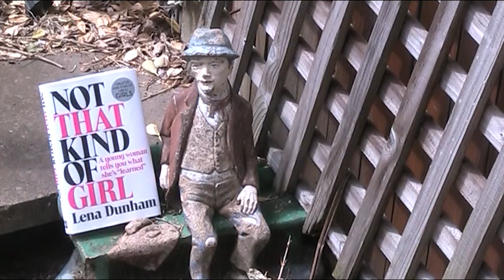Late Night Taxi Dancer.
I FINALLY do a Peter Straker song for The Challenge! I LOVE Straker. Obviously it's through Queen that I first heard of him but quickly became a fan of all his stuff, regardless of Freddie involvement. The guy is fantastic and like Colin Blunstone sings better than ever these days. If you can ever find out when he's playing go and see him. And bloody tell me so I can see him!